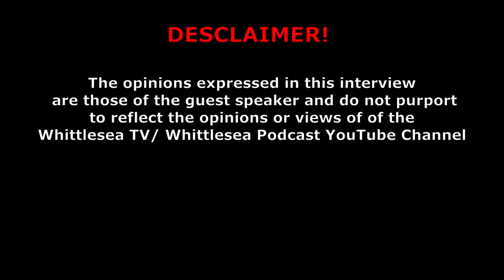Whittlesea Podcast | Intwaso | Igqirha | iSangoma | uGobela | uMprofeti | uMthandazi | ubizo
With ThongoNkulu